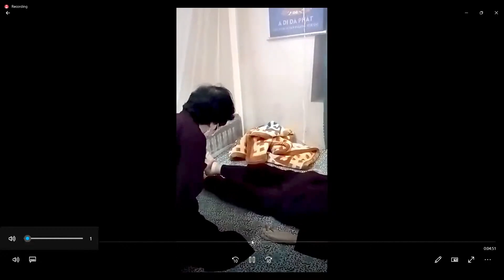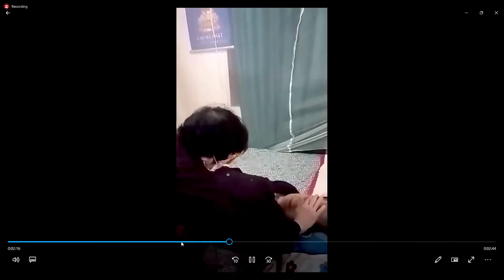Tin Vui Niệm Phật Hộ Niệm Vãng Sanh PT Vũ Thị Chín PD Diệu Hạnh